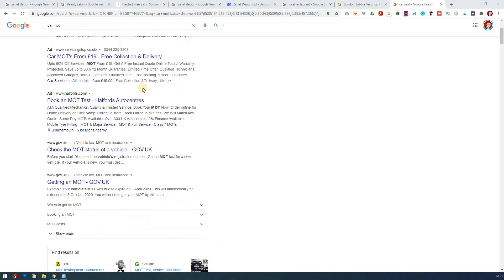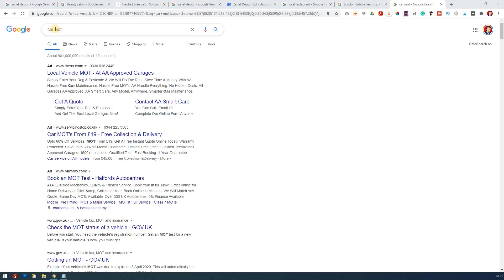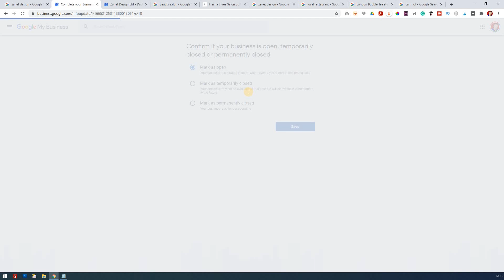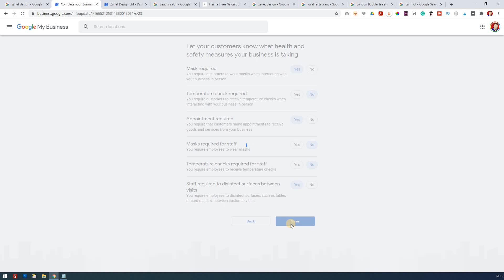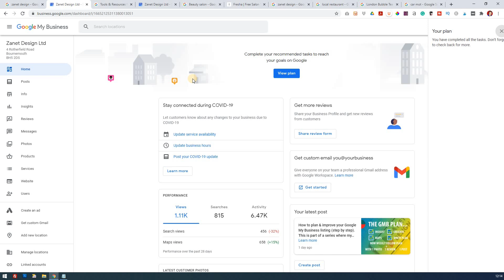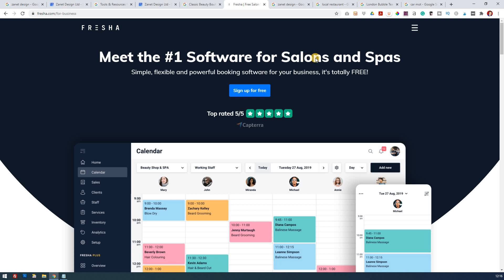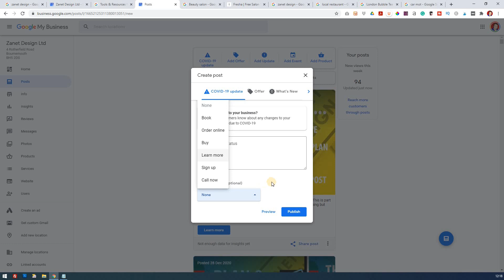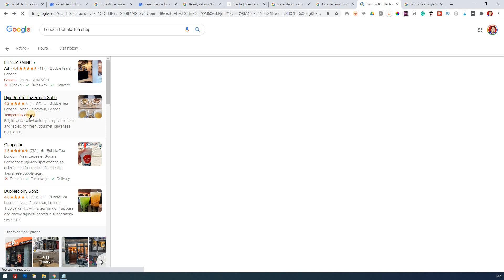How COVID-19 Is Changing Google My Business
Want my EXPERT help for your GBP?

The COVID-19 crisis is changing the way customers are searching and business are operating. For Gift Cards and Donation, buttons add a link so customers can buy a gift card or donate to your business.

A study shows that consumers searches are increasingly supporting local businesses during the pandemic. An increase of 20,000% is reported.

Also searches for “curbside pickup” increased 3000%

Why? This is because the supply chain has been interrupted plus people also want to do something for their local community.

So what can you do to make sure your business survives / standout?

How can you set up your Google My Business listing to provide the best support to your local community?

What important and what you can do today - step by step

In the video, we look at some simple changes you can make...to your GMB

So what changes are you making? How are you demonstrating Health and safety?

ARE YOU OPEN
WHAT ARE YOUR CURRENT HOURS
SAFETY IN PLACE eg contactless payments? curbside pickup

Which business sector has been affected badly in the Covid 19 pandemic?
aviation / hospitality / retail /    restaurant / beauticians / pubs / bars /

COVID-19 has hit all businesses hard, but few have been as pummeled as the restaurant industry. And so, with great sadness, we're seeing the demise of our favourite restaurants.

At the end, I introduce 2 videos. One shows you how adding Gift Cards and Donation buttons is an easy way to boost sales in lockdown
You will then learn how to how easy it is to add a link so customers can buy a gift card or donate to your business.
At the end of the video don't miss the How To Plan & Improve YOUR Google My Business listing (Step By Step)